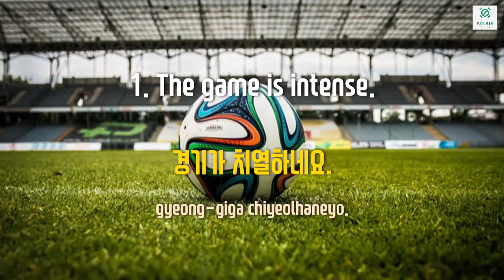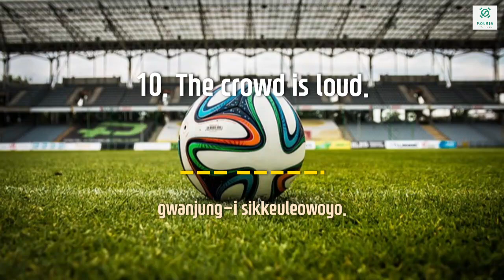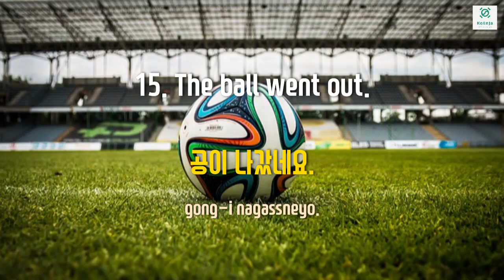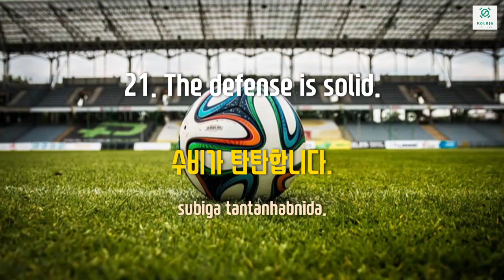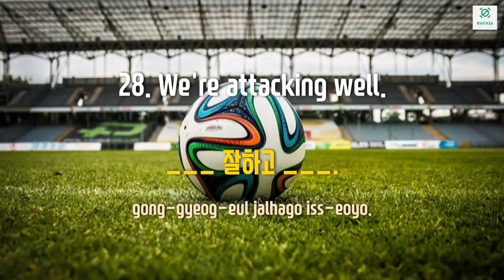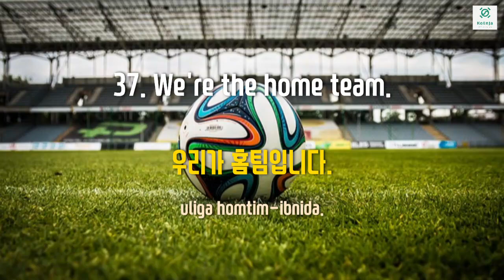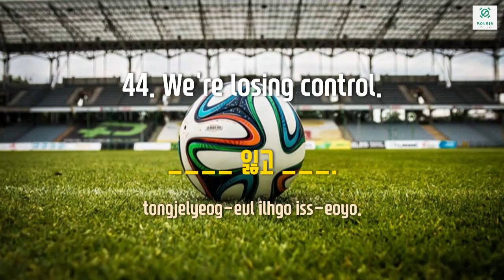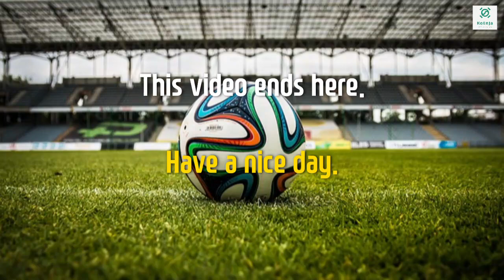#61 Soccer Stadium - Everyday Korean Series by Place (Pronunciation)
Soccer Stadium - Everyday Korean Series by Place (Pronunciation)

This is a series of everyday Korean for places you go every day.

The movie reads the sentences in English first, then Korean third.

00:00  #1 The game is intense.
04:50 #11 That was close!
09:37 #21 The defense is solid.
14:24 #31 He's our top scorer.
19:11 #41 We're in the box!